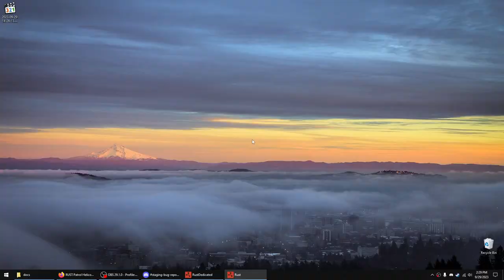Rust Brutalist Skin Changes & New ADS for Homing Missile Launcher